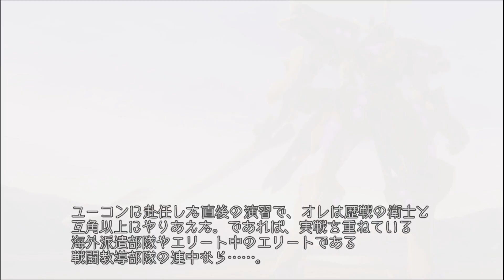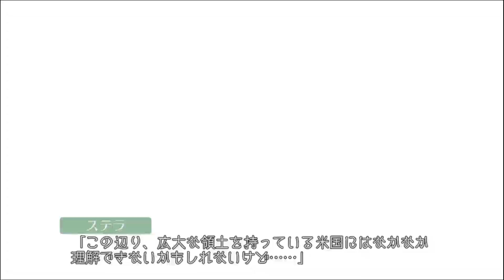今から始める『もう一つのオルタ』#45【マブラヴ オルタネイティヴ トータル・イクリプス 実況プレイ】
好かれやすいな

『マブラヴ オルタネイティヴ トータル・イクリプス』の実況プレイです。